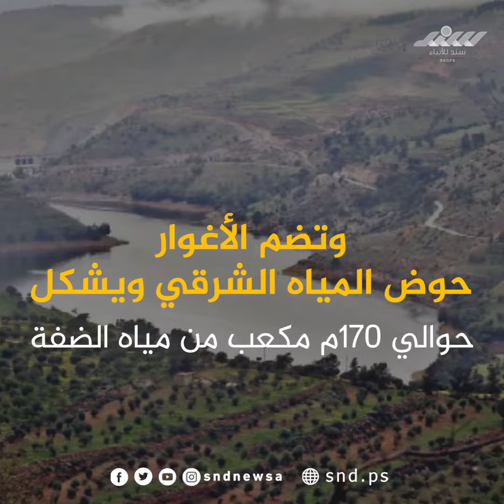الأغوار جنة فلسطين